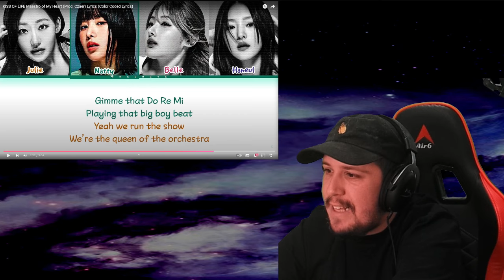Espy Reacts To Kiss Of Life Maestro Of My Heart